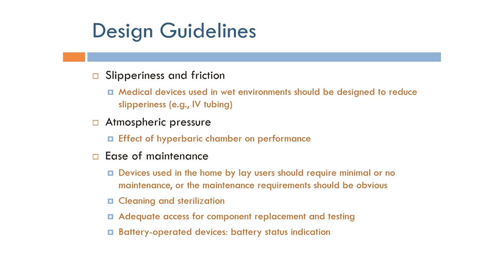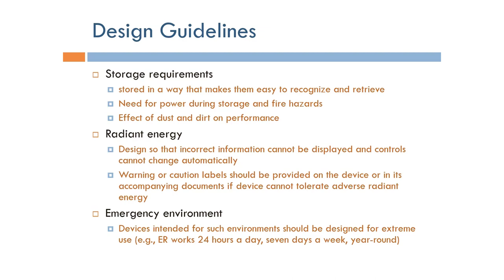Human Factors Engineering: Other Design Guidelines (Arabic Narration)